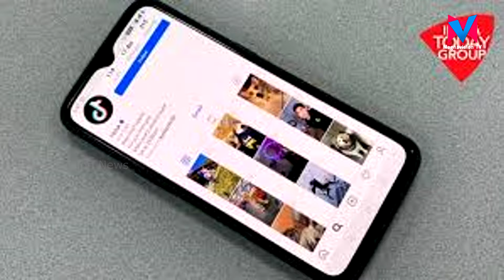ജനപ്രീയ സോഷ്യല്‍ മീഡിയ ആപ്പായ ടിക് ടോക് ഇന്ത്യയില്‍ നിന്ന് നിരോധിക്കുന്നതായി റിപ്പോര്‍ട്ട്